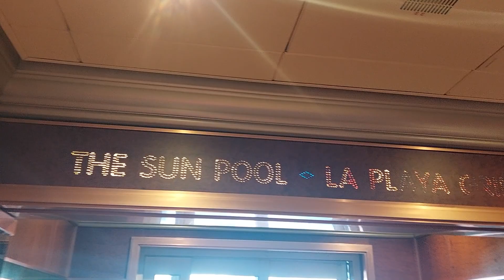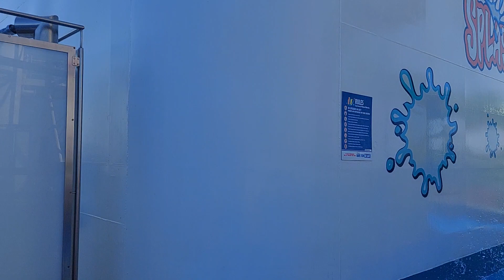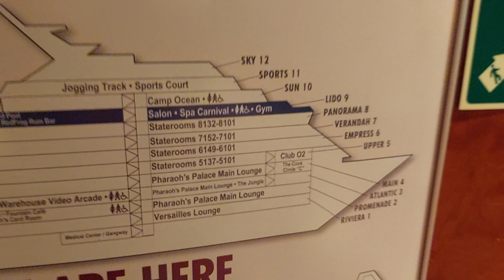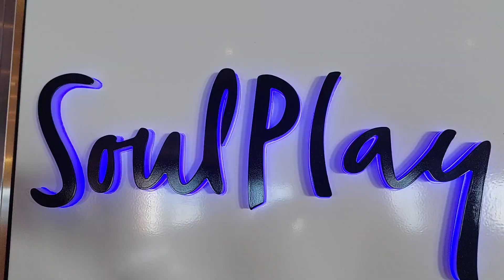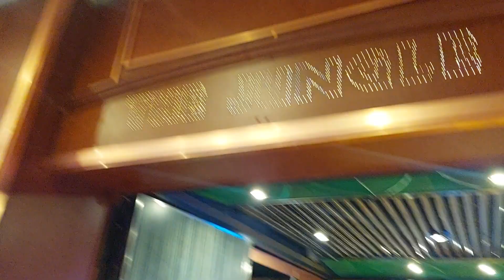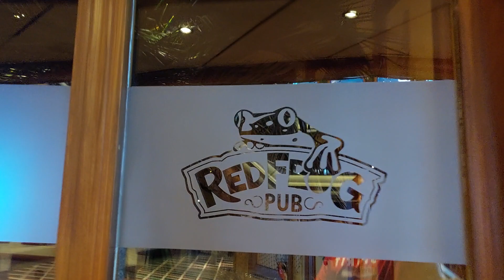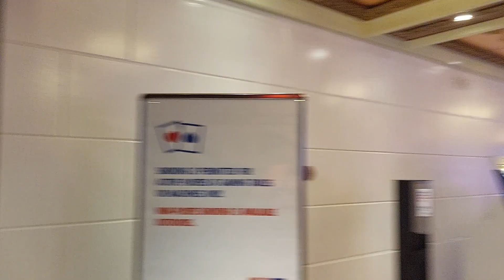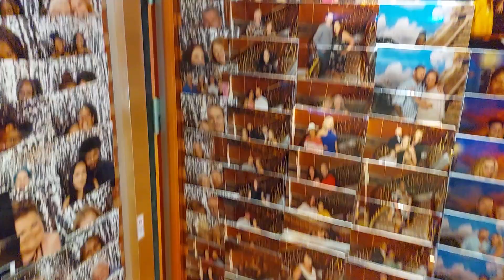Taking a look around the Carnival Spirit